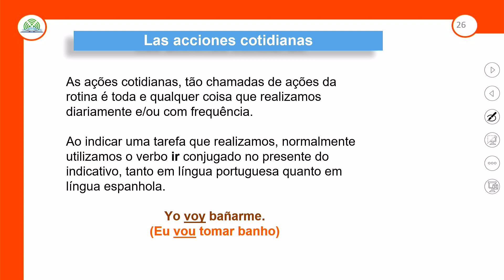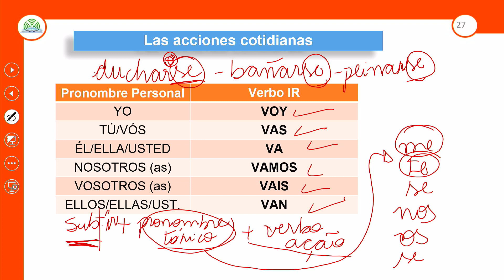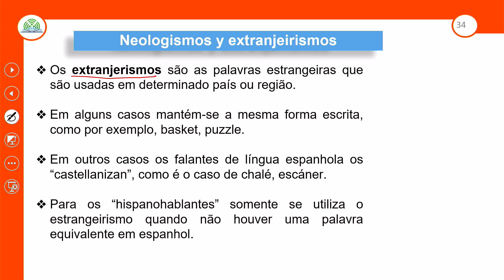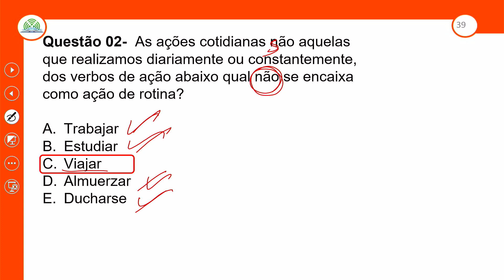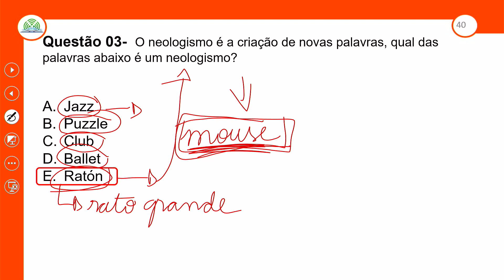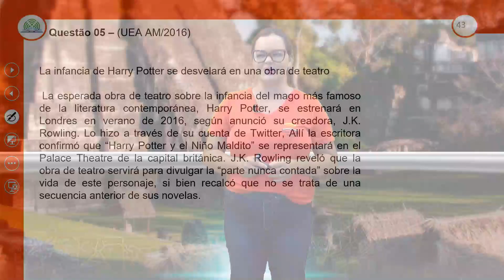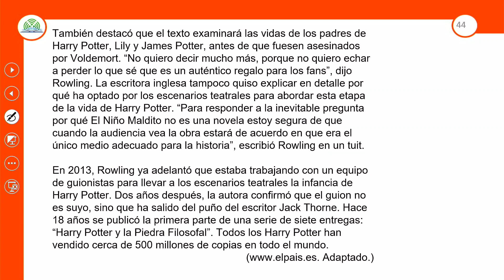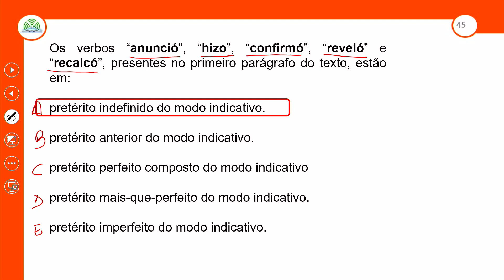14.2 - REVISÃO E CORREÇÃO - LA RUTINA - ESPANHOL - 2º ANO E.M - AULA 14.2/2022